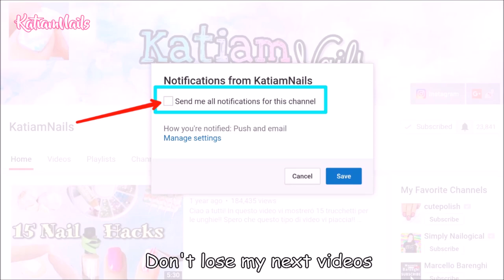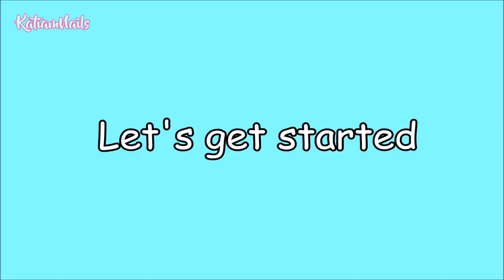How to make PERFECT GRADIENT NAILS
In questo video vi farò vedere come fare l'effetto sfumato con la spugna sulle unghie STEP by STEP!
Spero che questo video vi sia stato utile!

2 nuovi video a settimana